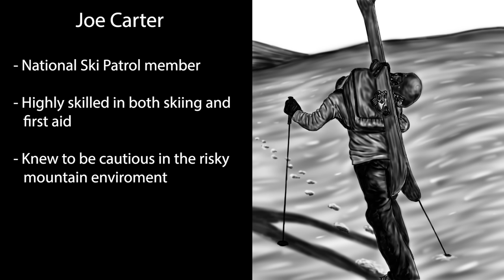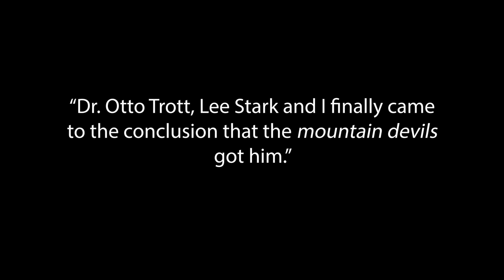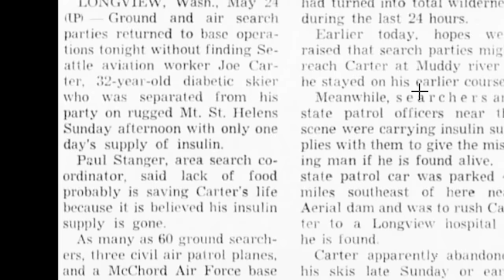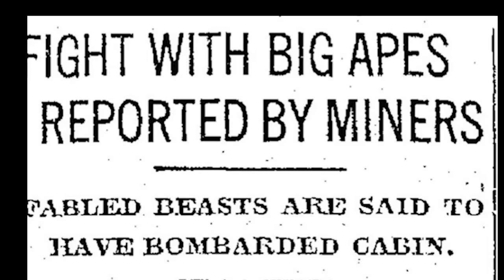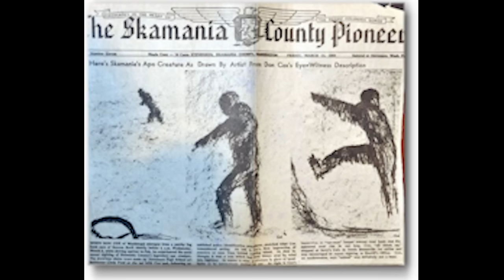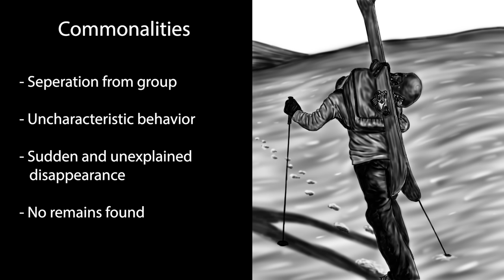The Disturbing Disappearance Of Joe Carter (And The Incident At Ape Canyon)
EDIT: Viewers have pointed out that I incorrectly stated when the main Mt St Helens eruption occurred. While a smaller eruption did occur on March 27, the main and most memorable eruption happened on May 18. I apologize for the error.

Joe Carter disappeared on May 21, 1950, while skiing with friends near Ape Canyon on Mt. St. Helens. The only evidence he left behind was a trail in the snow indicating he was running away from something at a frantic pace. Ape Canyon has an interesting history dating back to 1924 when a group of miners was harassed at their cabin by a group of "mountain devils".

SOURCES:
Joe Carter
Spokane Chronicle, 23 May 1950
Spokane Chronicle, 24 May 1950
Spokane Chronicle, 25 May 1950
Spokane Chronicle, 26 May 1950
The Spokesman-Review, 25 May 1950

The Sacramento Bee, 6 April 1980